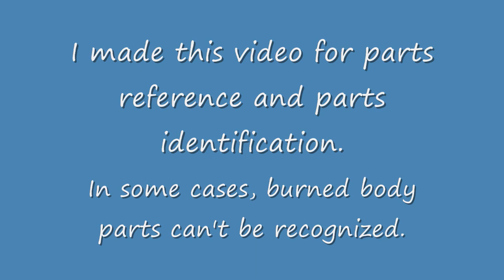EdgeSwitch 24 250W, ES-24-250W, Power supply G0683-25013240A no power problem Fixed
Edge Switch 24 250W, ES-24-250W, Power supply G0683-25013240A no power Fixed

I know it is hard to get any info on this unit and therefore I took as many pictures and made this video. I hope this may help some techs.